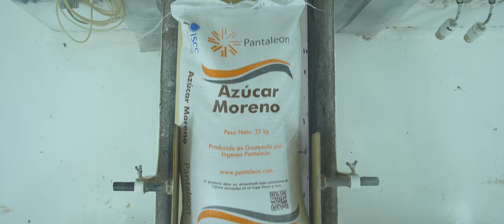Ingenio Pantaleon Guatemala | ChapinFilms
¡Pantaleon, Líderes Centroamericanos en Producción y Procesamiento de Azúcar! 💪🏻🤩

Proyecto: Video Institucional
Cliente: Ingenio Pantaleon